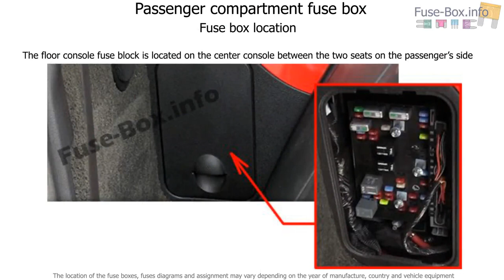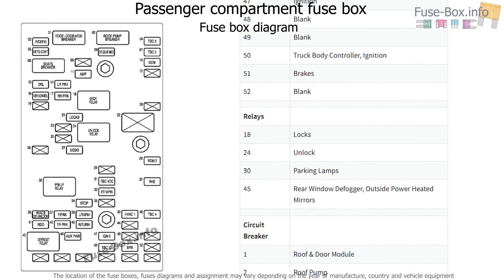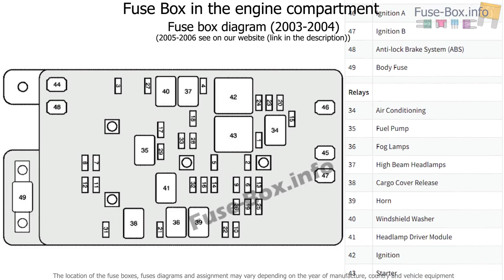Fuse box location and diagrams: Chevrolet SSR (2003-2006)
Fuse box diagram (location and assignment of electrical fuses and relays) for Chevrolet SSR (2003, 2004, 2005, 2006).